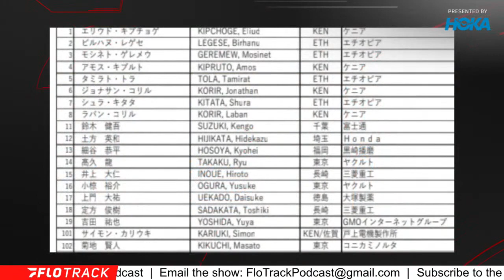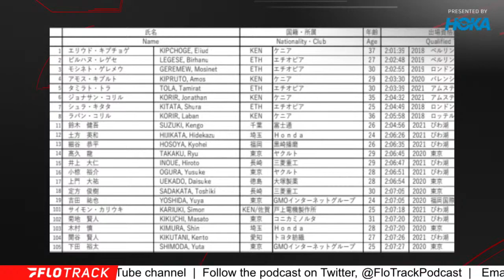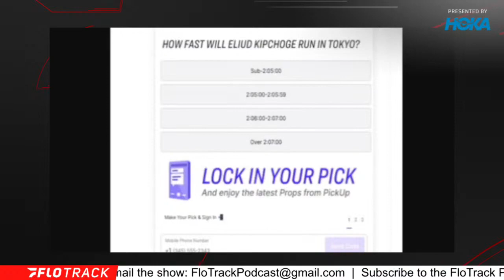How Many Japanese Men Will Finish Top 10 At Tokyo Marathon?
Kevin and Gordon predict how many Japanese men will finish in the top ten at the 2022 Tokyo Marathon.